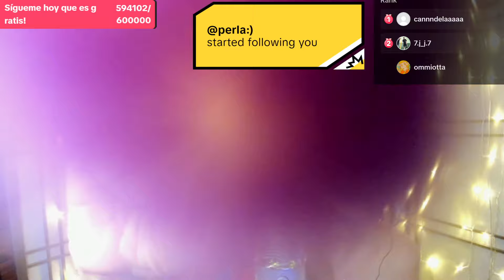SONIDOS Y PALABRAS RELAJANTES PARA CALMAR TU MENTE🥰ASMR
Espero que disfruten este Live que hice en Tiktok para mimir rico!
Mil Gracias!!!
. Página de Facebook: ire asmr

Todos los Roleplays que ven en mi Canal son una actuación, una representación de una situación determinada.
Estos videos sólo tienen el Propósito de entretener y relajar.
These videos was created for entertainment and relaxation purposes only.

Escucha mis videos de ASMR con audífonos o auriculares para que puedas experimentar los sonidos binaurales.
El término ASMR describe una sensación física placentera provocada por diversos estímulos. Los desencadenantes más populares son las voces suaves y los susurros, pero también sonidos como golpecitos, rasguños, agua, el suave crujido del papel, el roce de los dedos o el suave chasquido de los labios, entre otros. Los escenarios de atención personalizada o Roleplays también son muy populares y pueden ser representados como recibir tratamiento médico o un corte de pelo o un maquillaje, etc.
Los videos de ASMR te ayudarán a relajarte, a dormir, a estudiar, a concentrarte y a muchos les provocarán una agradable sensación de cosquilleo placentero.